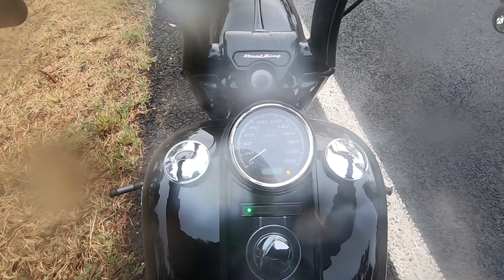Thunderwest Bike Show 2021 on my Harley Davidson Roadking Special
Thunderwest bike show hosted by Veterans MC was used real, kicking back listening to live bands having a beer with mates before an epic fireworks show.

Green grassy camp areas and a real general calm and relaxed atmosphere.